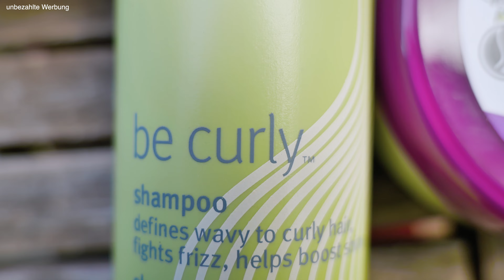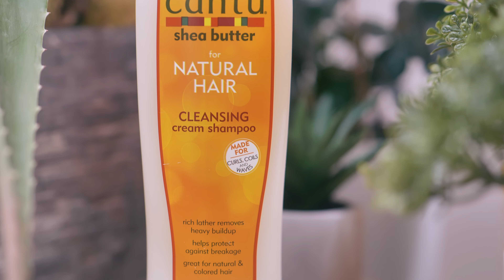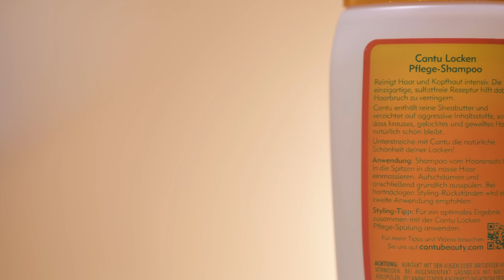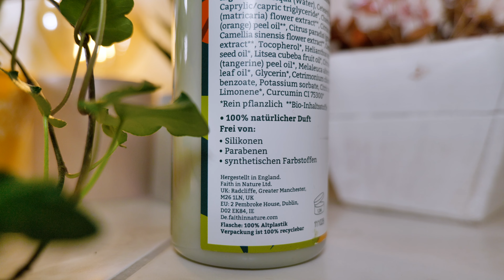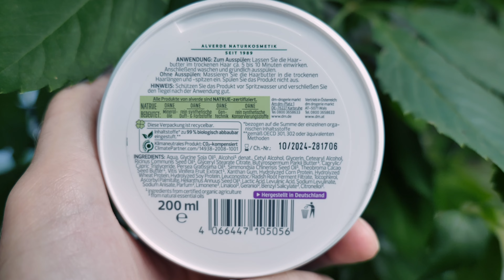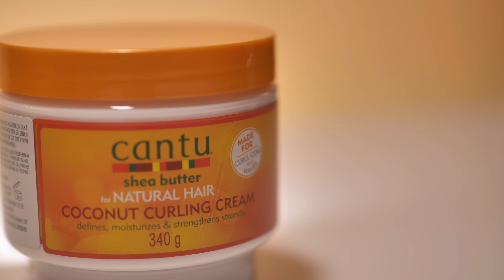Produkte für Naturlocken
Falls ihr auf der Suche seit nach den idealen Produkten für eure Lockenroutine, hab ich hier ein paar interessante Empfehlungen für euch die auch für die Curly Girl Methode geeignet sind, viel Spaß!

Cantu Cleansing Shampoo *

Aveda be Curly Shampoo *

Utrekram Intense Moisture Conditioner *

Faith & Nature Conditioner *

Alverde Haarbutter * dm.de/

Cantu Shea Butter coconut curling cream *

Sante Styling Gel *

Enthält unbezahlte Werbung ich werde aber nicht gesponsort und vertrete nur meine eigene fachliche Meinung.

Alle mit * gekennzeichnet Links sind Affilatemarketinglinks